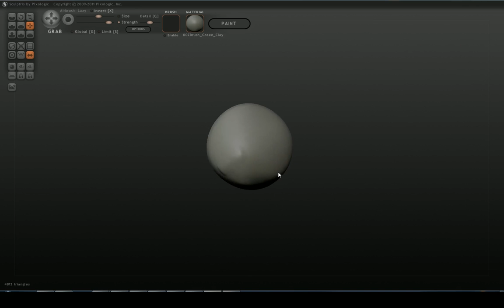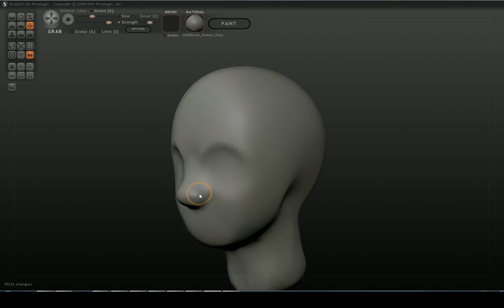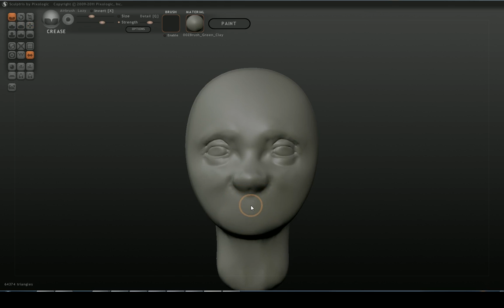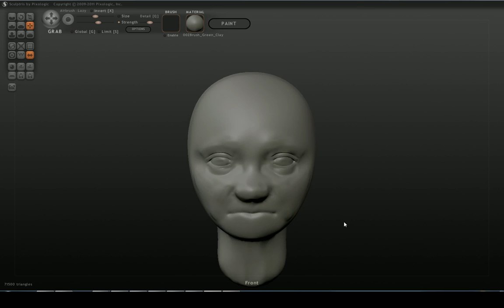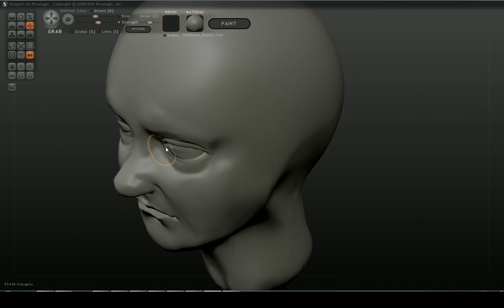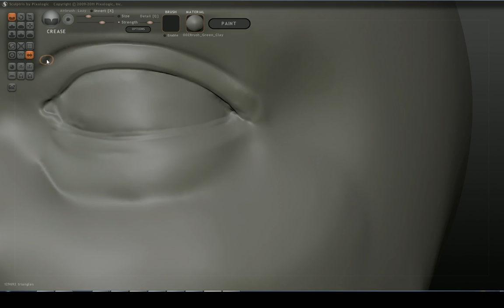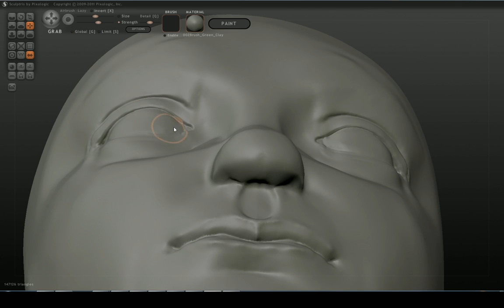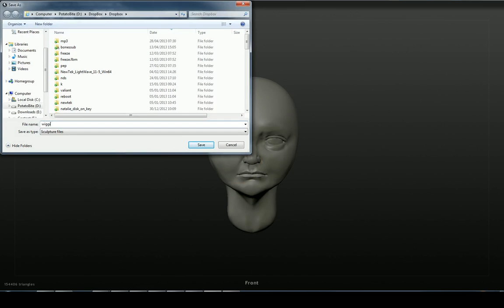Ender Wiggin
Ender wiggin from "ender`s game" by orson scott card.
trying to get the sad lonely look.
no timelapse, just plain sculpting, no editing.
if someone has audio which they think can benefit these kind of videos and i
can put it here with out getting copyright notices, you are welcome to message me.